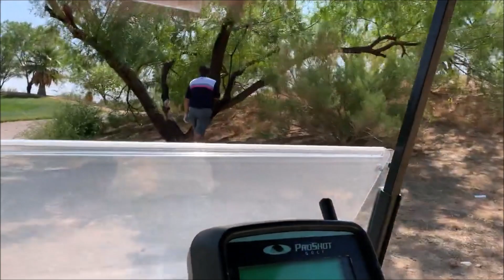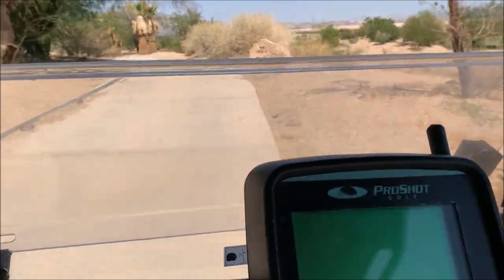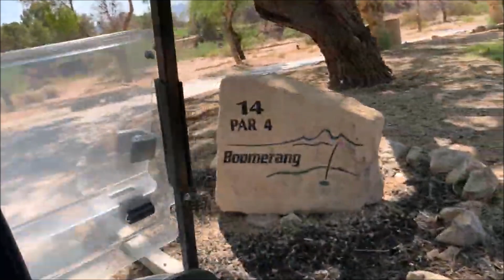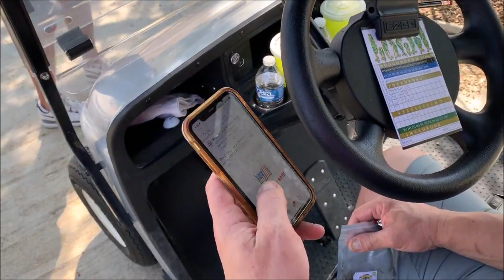My Brother Shoots Even Par ~ Primm Valley, California - Desert Course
Working on an Ancient America video for later on.  Here some golf, grins and I chat with my viewers about upcoming videos during 18 holes of golf.  For new subs i do this 3-4 times a year.  The usual 3 players, my brother Steve, our friend Ronnie and me.  Primm Valley .  California